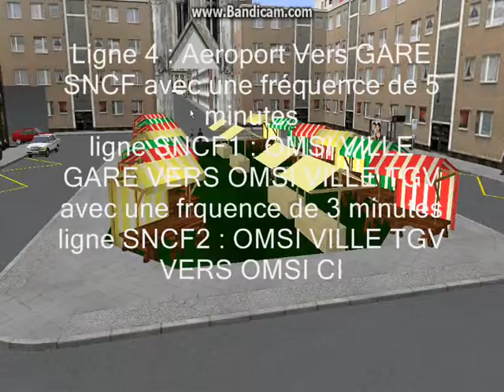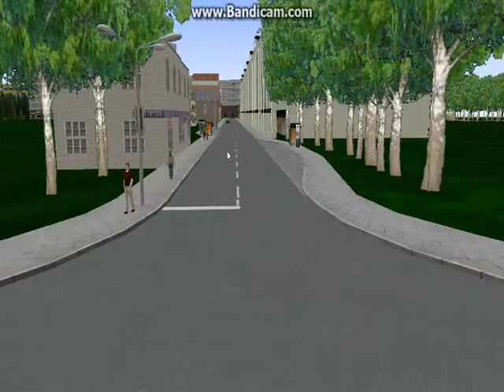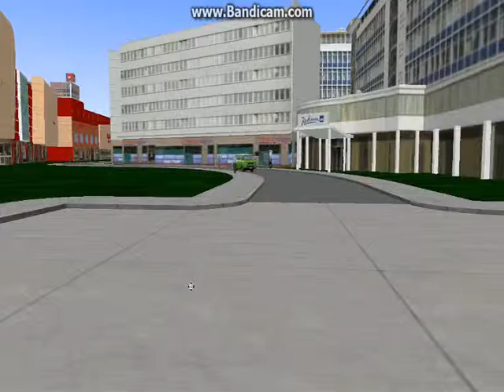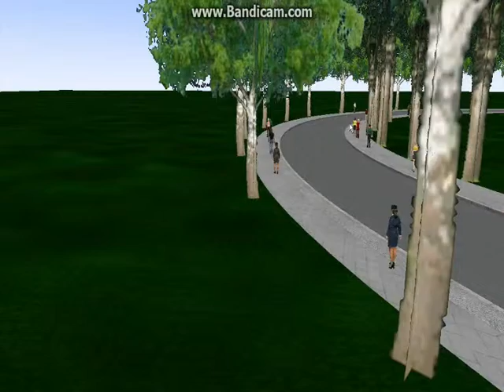OMSI VILLE SORTIE IMINENTE